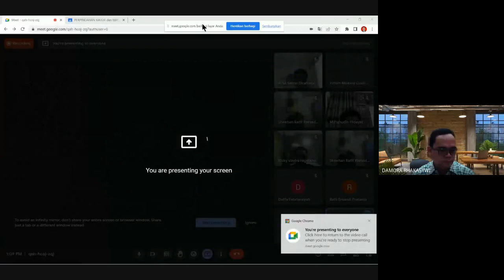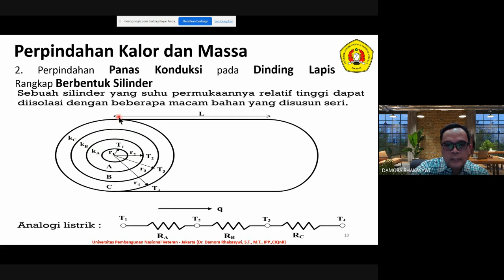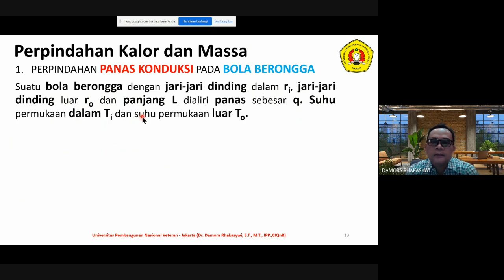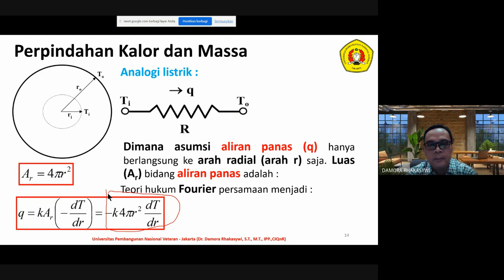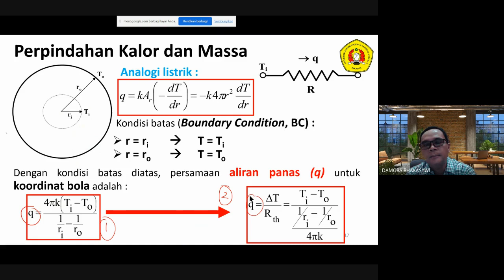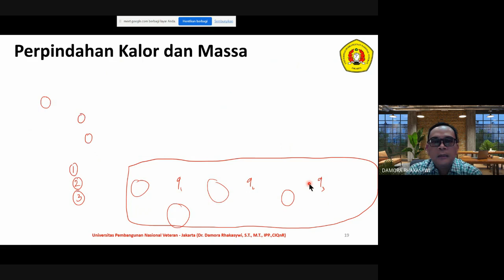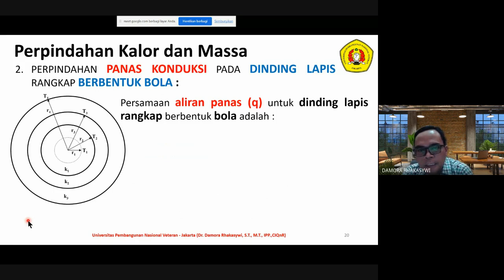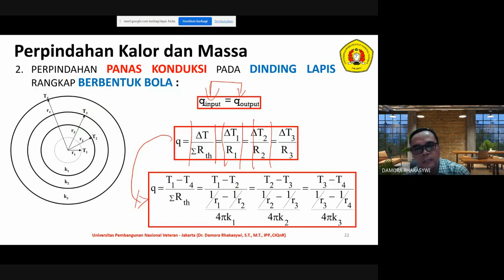PERTEMUAN-7 (30 MAR 2023)-KK_PERPINDAHAN KALOR & MASSA